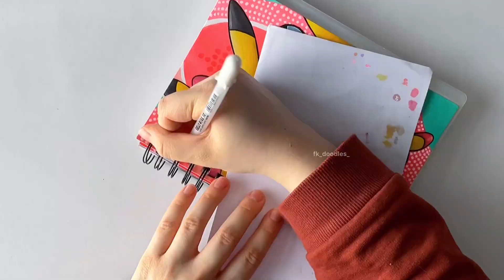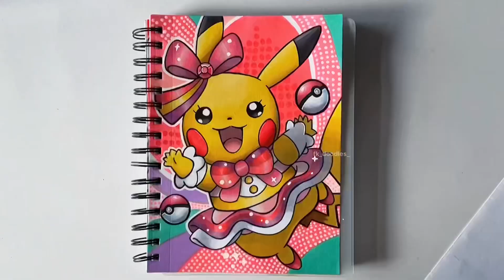Drawing Pop-Star Pikachu | Pokémon Speedpaint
Hey Everyone I'm finally back with another Marker Speed paint, and since alot of you have been asking, here is Pikachu!! Let me know what you think, and if you want to see any more of the Cosplay Pikachus or other Pokemon/characters! :)

 • Alter – Hunter Mi...